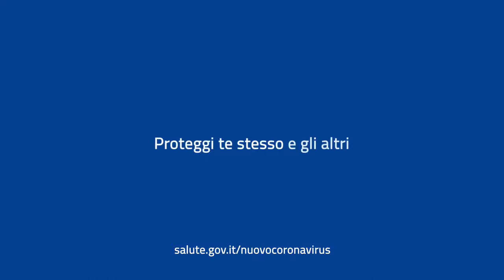Lo spot di Amadeus sul Coronavirus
In collaborazione con la Presidenza del Consiglio dei Ministri, la Rai ha realizzato per il Ministero della Salute la campagna sul Coronavirus con protagonista Amadeus. Lo scopo è quello di sensibilizzare la popolazione sulle buone pratiche quotidiane da seguire per ridurre al minimo il rischio del contagio.